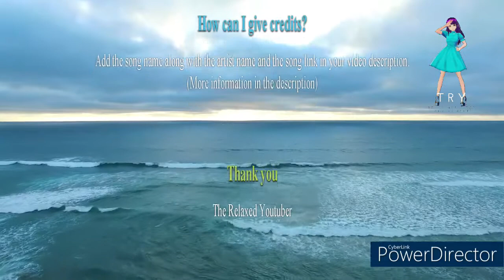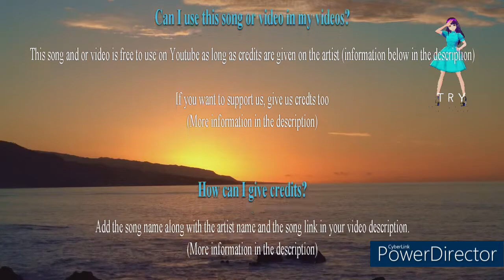#68 days until Summer - Chill on the Beach music - Copyright Free!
NOTA: ¡La música y los vídeos provienen de diferentes fuentes!

2.  Chill Summer Vlog - No Copyright Music

COPYRIGHT claim was made on: Tutorial Background 2B Studio 2:39 – 5:41!
COPYRIGHT claim was made on: Beach Fun HOOKSOUNDS 23:31 – 25:29
They will be removed from this audio, JUST THAT YOU KNOW when you go and download the music, you need to remove those! // It has been removed here !! // NOW IT IS SAFE TO USE

With Loads of respect and love to all the creators!

Please just don't flag the video